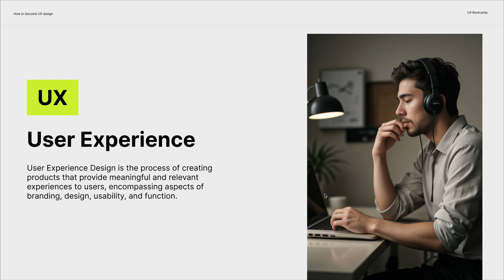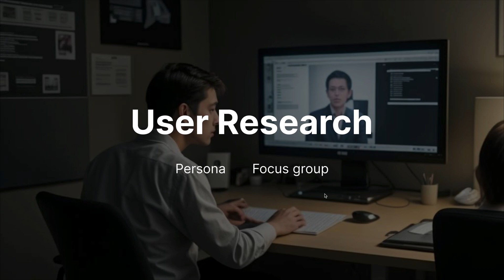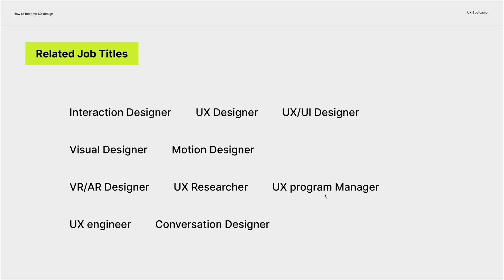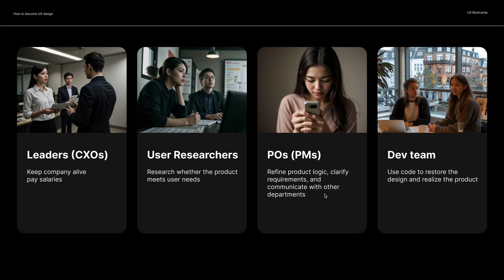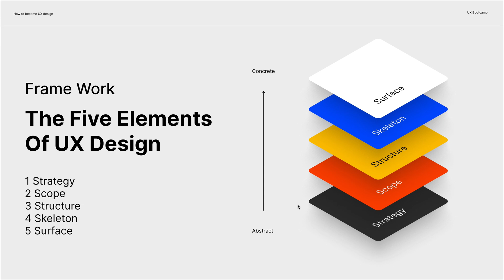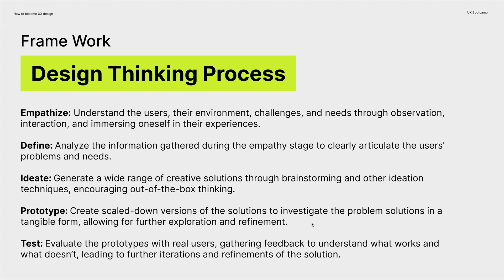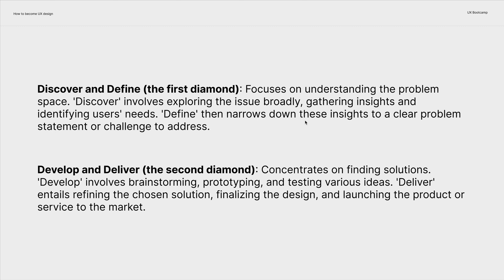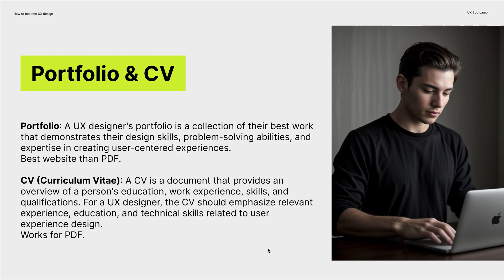UX Design 2024: What Is UX Design?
This video is aimed to introduce you the whole picture of UX design: what is UX design ? What is User Experience?What does UX designer do? Then we will cover Five elements of UX design, Design thinking process,Two diamond design and UX designer's tools.

MENU
00:00 UX design in 2024
00:55 What is UX design
01:32 What is User Experience
02:05 What is HCI
02:24 What is UI
03:02 What does UX designer do?
06:35 How do we work?
09:06 Five elements of UX design
11:29 Design thinking process
13:05 Two diamond design
14:15 UX designer's tools
15:15 Portfolio & CV

LINK

UX Bootcamp, updating free design & AI tutorials for everyone!